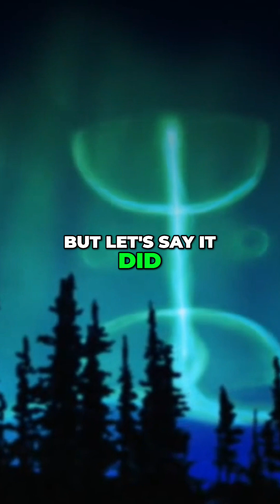The Hidden Secrets of Gothic Architecture and Lightning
Discover how Gothic architecture and spired structures may have been designed to mitigate lightning strikes. We explore the fascinating relationship between energy, architecture, and the potential impact of electrical charges on ancient cities. Uncover the theories behind these remarkable designs!